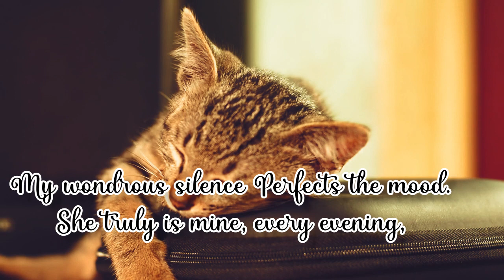Feline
A Poem from the Alpha House Cinematic Universe.